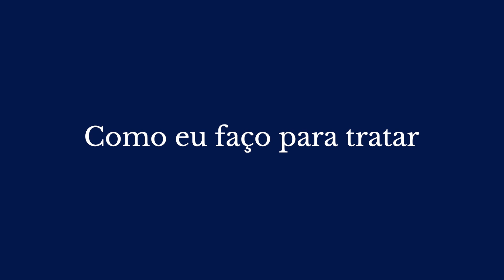Como evitar o infarto em mulheres: Gerenciamento emocional para um coração saudável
Não é de hoje que eu digo: precisamos gerenciar nossas emoções, pois quem tem pavio curto, também tem vida curta.
No vídeo de hoje eu explico um pouco melhor sobre essa relação.

Assista e deixe nos comentários se você conhecia os fatores de risco para o infarto!

00:00 | Início
00:04 | Gerencie suas emoções
00:42 | Qual a relação entre emoções e doenças crônicas?
01:12 | Fatores de risco
04:22 | A mulher e os efeitos do estresse
08:41 | Casamento e risco de AVC
09:06 | Como eu faço para tratar

Sou o Dr. Roque, médico com as seguintes especializações: cardiologia, clínica médica e cardiogeriatria

Encontre aqui, semanalmente, vídeos com diversas dicas sobre saúde.